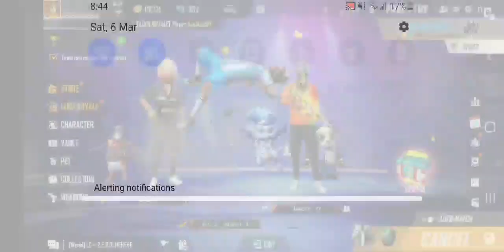I Got Cobra bike emote || free fire new faded wheel